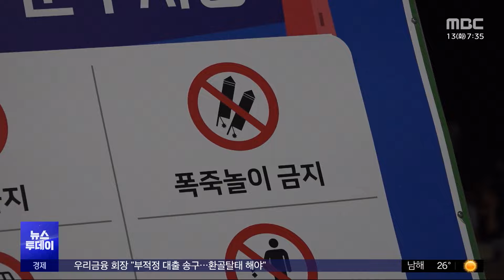사라진 밤바다의 낭만‥곳곳 폭죽 군단 '난리' (2024.08.13/뉴스투데이/MBC)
밤바다 낭만 즐기러 해수욕장 방문하는 피서객들이 절정인 요즘, 불청객이 있습니다.

폭죽놀인데요.

다른 사람들 안전을 위협할 수 있어 엄연히 불법인데도, 올여름 해변도 여전히 소음과 쓰레기까지 골머리를 앓고 있습니다.